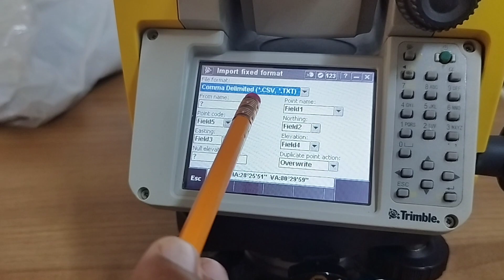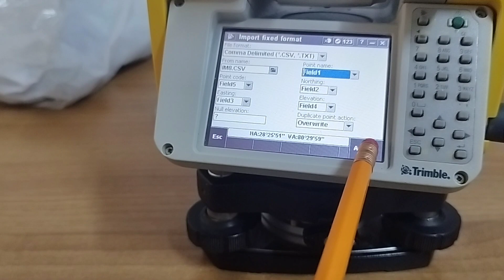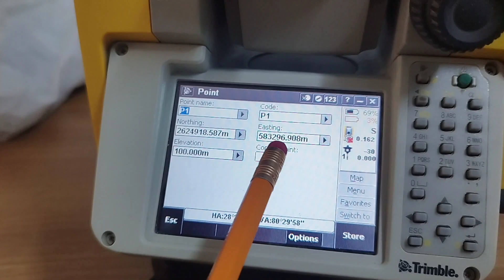how to import coordinates USB to trimble M3 total station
how to import coordinates USB to trimble M3 total station in urdu hindi language

in this video i will explain how to import coordinates USB to trimble M3 total station in
kis tarah hum coordinates Trimble machine mai usb say daltay hai